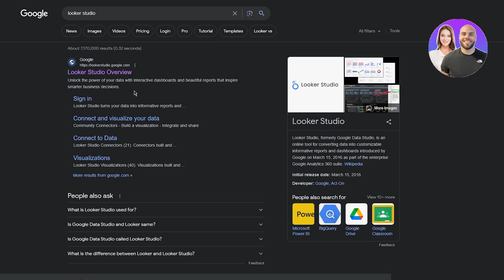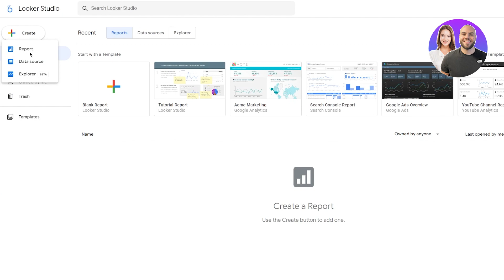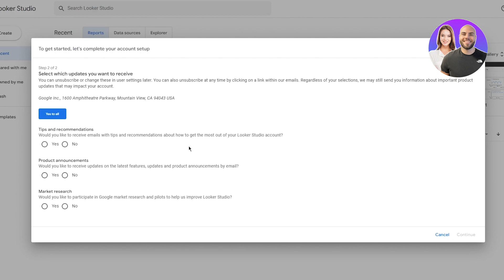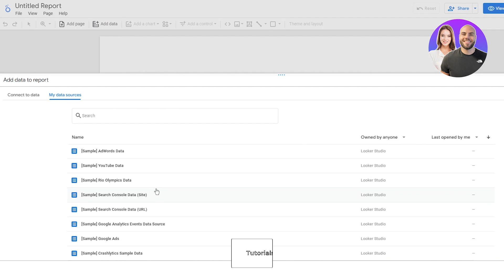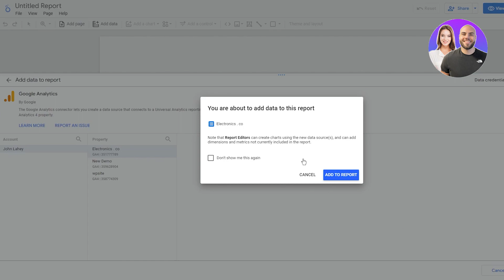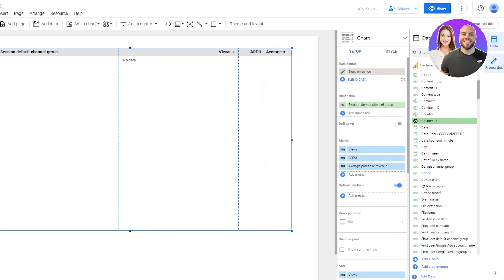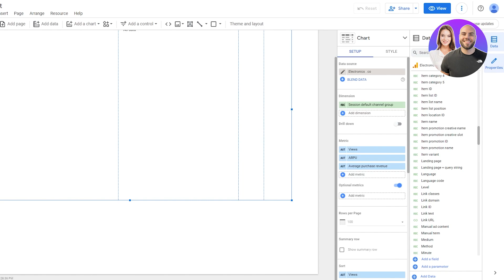Looker Studio Tutorial For Beginners 2026 (Step-By-Step)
In this video, we show you a Looker Studio Tutorial For Beginners. Looker Studio is really easy to use, and you’ll learn to use it in no time by watching this super helpful step-by-step tutorial.